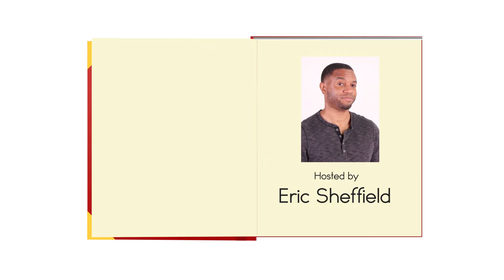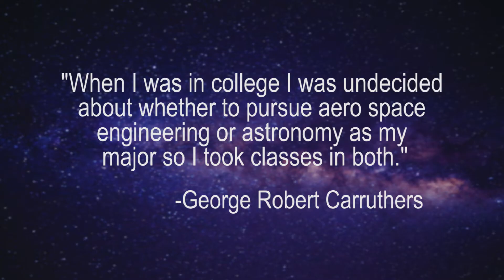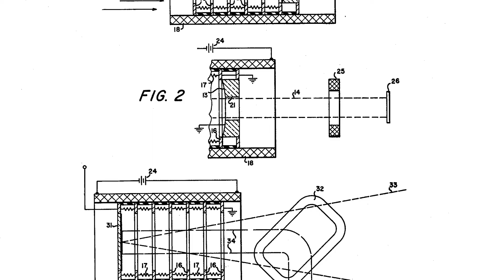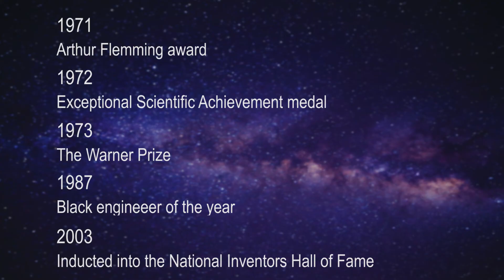George Carruthers: Intellectual Man of Science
The life and accomplishments of scientist George R. Carruthers!